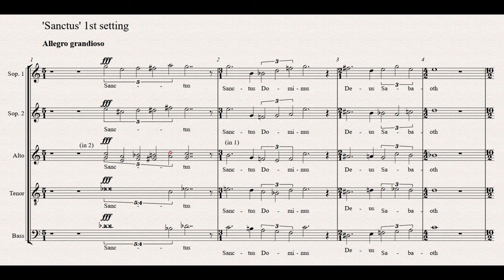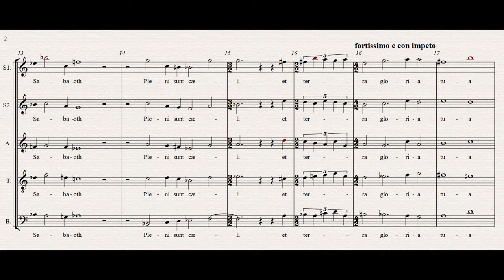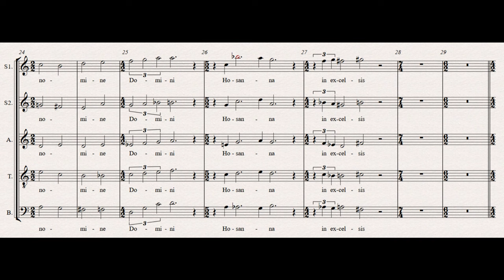V18 Messa Alta Sinfonica (Sorabji) 04 Sanctus Opening 4th Sept 2023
Video eighteen in a long term project to create a virtual performance of Sorabji's biggest masterpiece the Messa Alta Sinfonica for large orchestra, organ, double chorus and 8 vocal soloists.

This teaser video is the opening of the fourth movement Sanctus. There are twelve settings of the Sanctus interspersed with orchestral and organ interludes. This opening setting is another huge statement by Sorabji for the entire orchestra, organ and double chorus.

Check out my blog, and resources for this project on my website sorabjiorchestralmusic/com